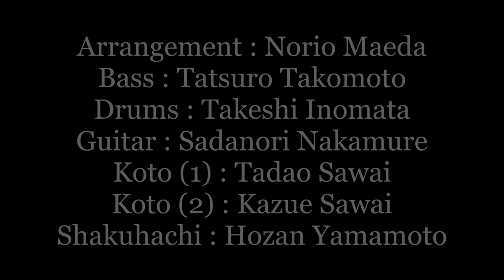A New Sound From The Japanese Bach Scene- 08. (1969)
A New Sound from the Japanese Bach Scene (RCA VICS-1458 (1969))

Some materials used for this remaster are from Mark Mason's YouTube Channel, where you will find the original LP @

Arrangement : Norio Maeda
Bass : Tatsuro Takomoto
Drums : Takeshi Inomata
Guitar : Sadanori Nakamure
Koto (1) : Tadao Sawai
Koto (2) : Kazue Sawai
Shakuhachi : Hozan Yamamoto

01  Air On The G String (From Orchestral Suite No. 3, BWV 1068)
02  Minuet In G (From The Notebook For Anna Magdalana, BWV Anh 841)
03  Largo (From Concerto No. 5 For Harpsichord, BWV 1056)
04  Gavotte 1 (From English Suite No. 3, BWV 808)
05  Fugue No. 1 (From The Well-Tempered Clavier Book I, BWV 846)
06  Two-Part Invention No. 1, BWV 772
07  ''Little'' Fugue In g, BWV 578
08  Bourrée (From Partita No. 1 For Solo Violin, BWV 1002)
09  Minuet In g (From The Notebook For Anna Magdalena, BWV Anh 115)
10  Prelude No. 2 (from Six Small Preludes For Beginners, BWV 934)
11  Siciliano (from Sonata No. 2 For Flute And Harpsichord, BWV 1031)
12  Two-Part Ivention No. 13, BWV 784